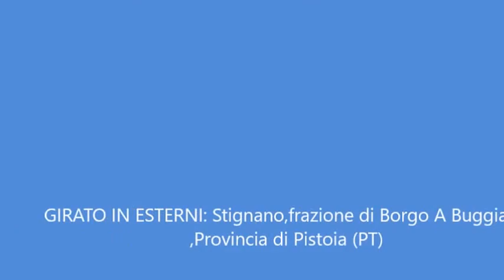Video Vlog Stignano,tour parte 2